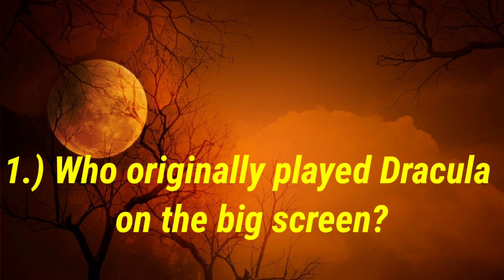Rob's Halloween Trivia (Contains Strong Language)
Enjoy this exciting Halloween game show experience with everyone's favorite playa...Rob.

The Joe Wentz Project T-shirts